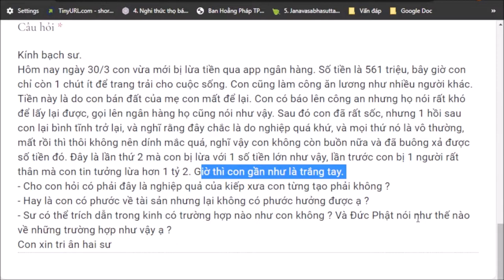1202. Bị lừa tiền là do nghiệp?